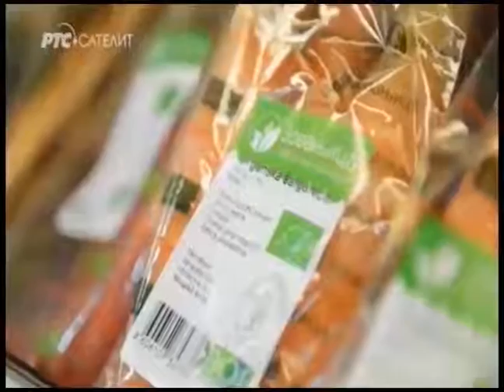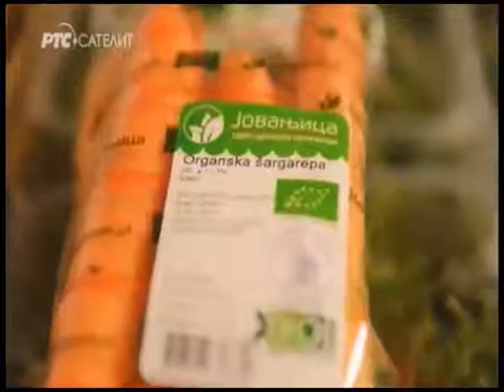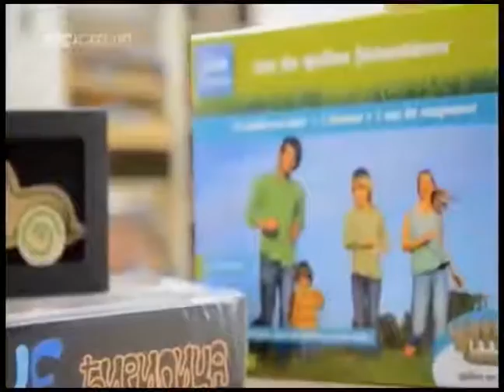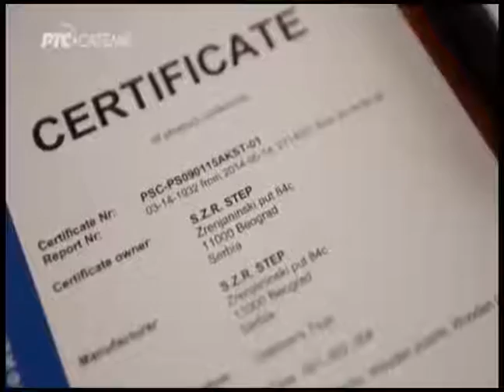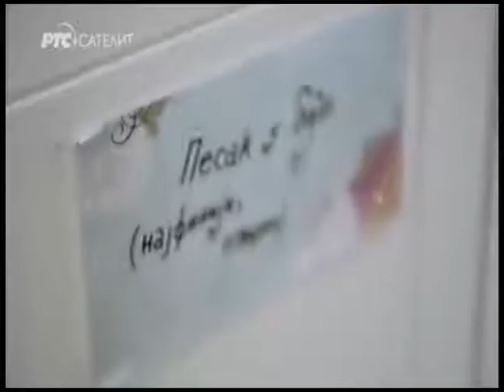Licna Iničijativa Moj Heroj Epizoda 03 Beograd RTS SAT